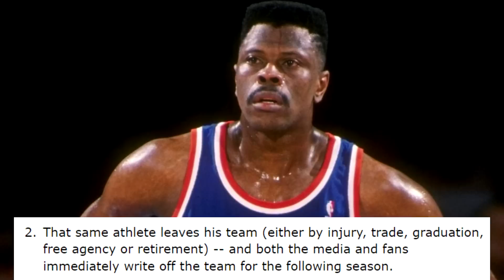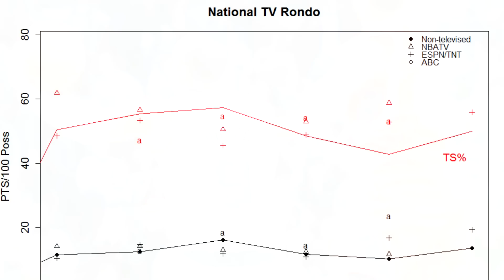The Truth Behind The "Ewing Theory"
Patrick Ewing was one of the greatest centers in NBA history, but throughout his career reporters came up with the term "Ewing Theory" to describe how the New York Knicks frequently played better when Ewing was off the floor. In this video, I go over some different cases of the "Ewing Theory" in NBA history and try to explain why certain teams improve after losing a star player.